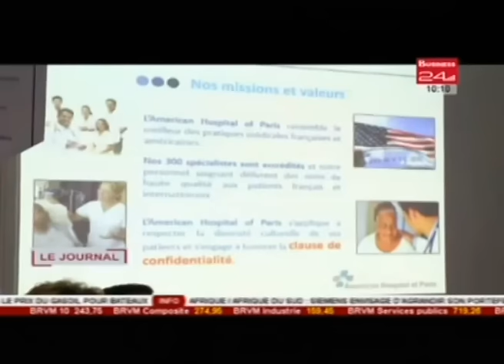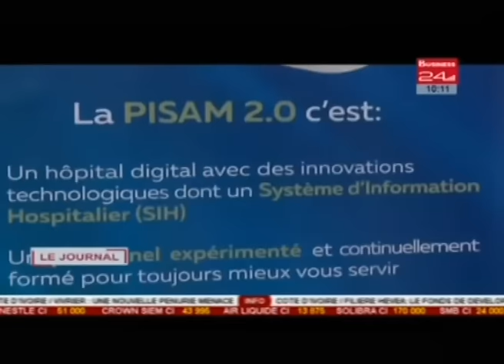Journal Télévisé I Edition du Jeudi 13 Octobre 2016